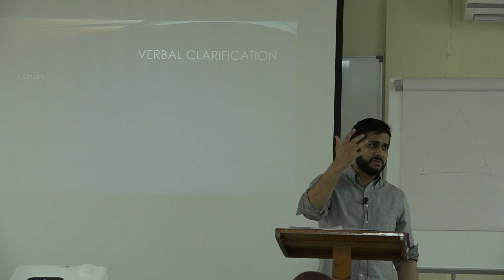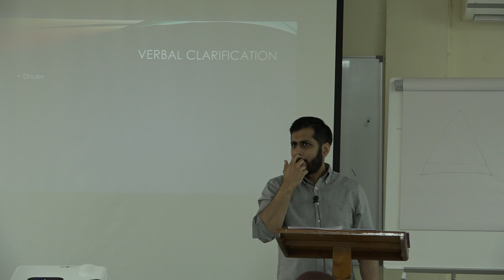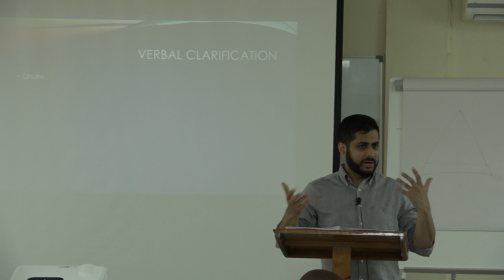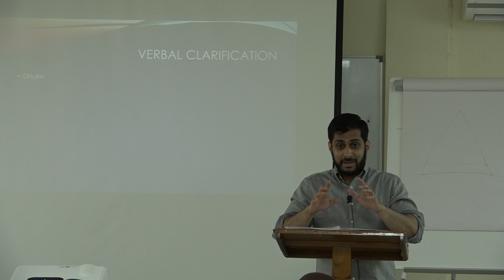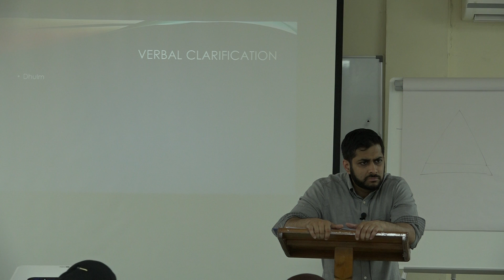Module 5 Ulum al Hadith pt5